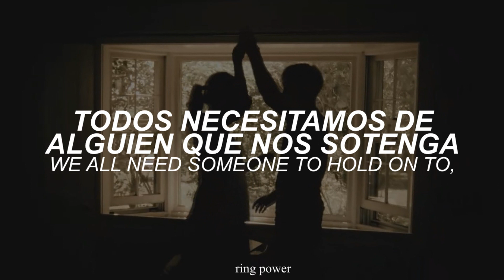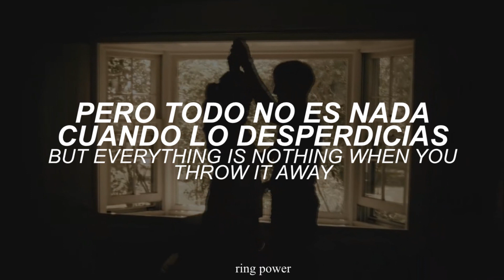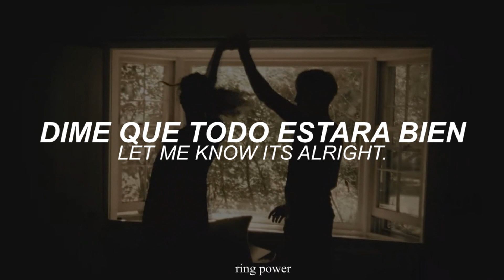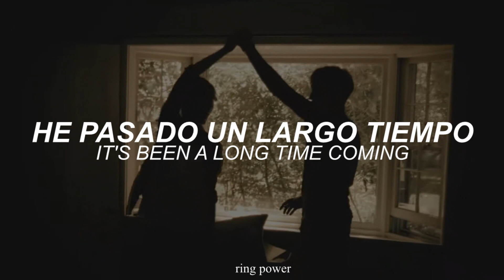𝙡𝙤𝙣𝙜 𝙩𝙞𝙢𝙚 𝙘𝙤𝙢𝙞𝙣𝙜 // oliver james [español + lyrics]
💞Artista: @OliverJamesMusic
💞Álbum: Lo Que Una Chica Quiere Soundtrack